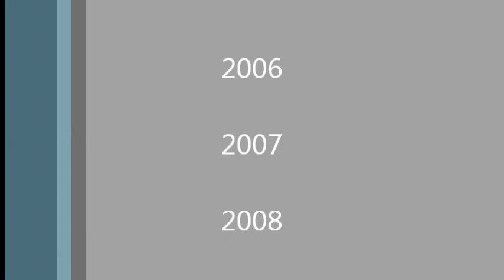Ray J ft. Snoop Dogg Nate Dogg Dj Clue & Shorty Mac - Smokin Smokin Weed (Remix) *BEST OF RnB*